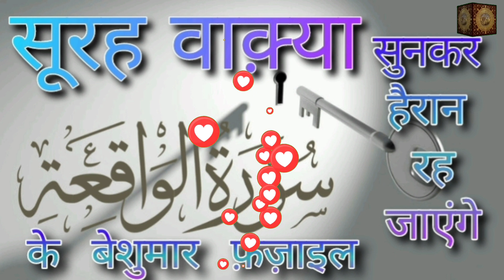Surah Waqya Bayan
Fazilat Surah Waqyaa by Saqib Raza Mustafa
Surah waqya ki barkaten
Garib ki madad
Besaharon ka sahara bane